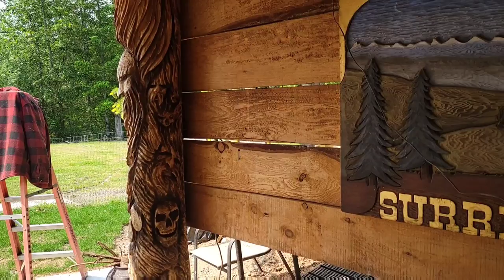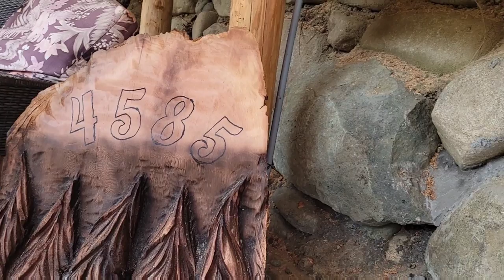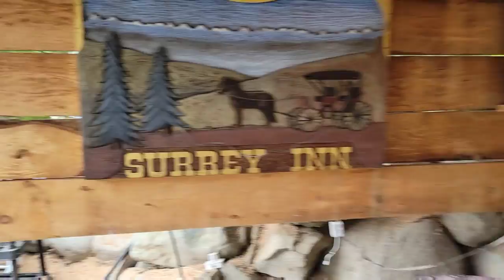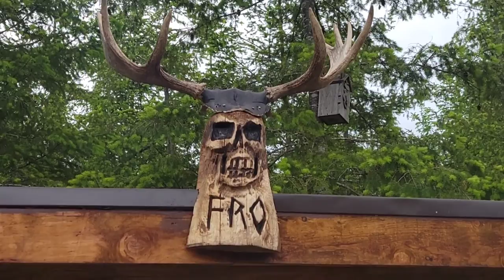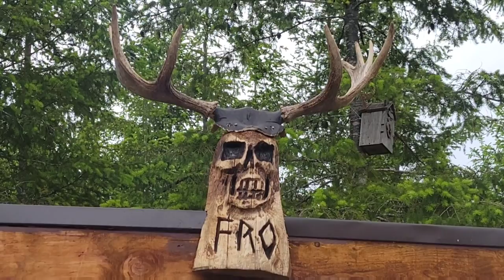Wood carving one Vancouver Island @ Bobs place Final.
Kutzall
carving burs I use link,